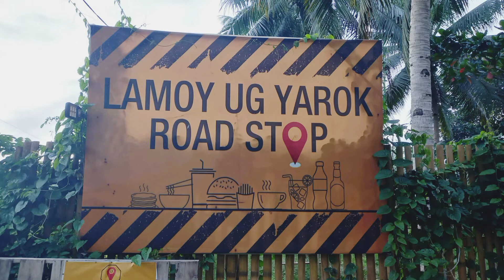Bonding with my siblings 💕